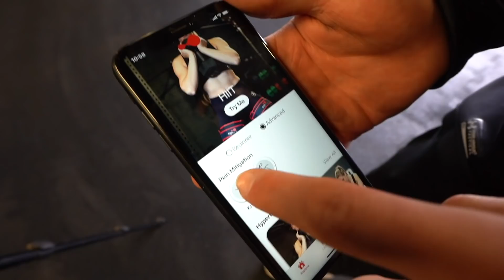Open workout 21.1 - Weird one that